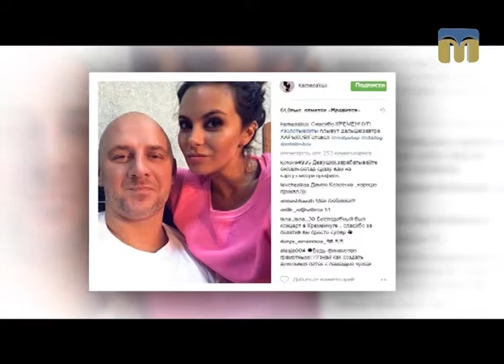Новий день. Зіркові хроніки